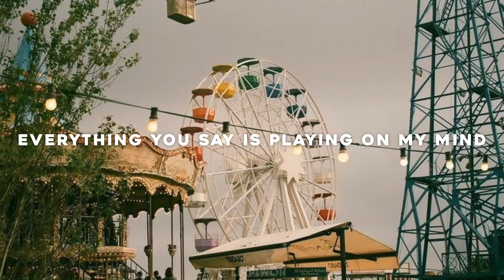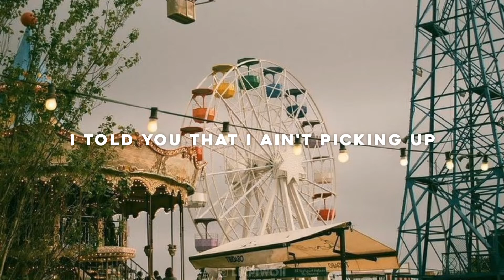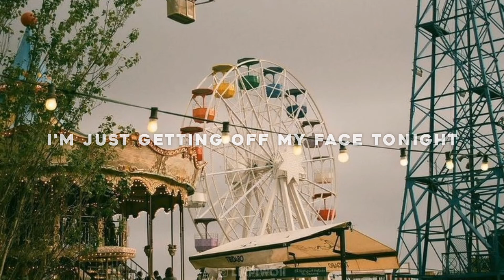Etham - 12:45 (Lyrics)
♪ Lyrics

It's 12:45 on a Tuesday, and I don't really care what you say
I'm just getting off my face tonight
'Cause I'm just tryna live to the weekend
And I don't know how I'm supposed to breathe when
Everything you say is playing on my mind

You don't know where I've been and you don't know what I'm drinkin'
I need a moment to think about nothing at all

Oh, baby, you gotta stop
I see that you're calling
I told you that I ain't picking up
I know that you wanna start
'Cause we got our problems
I love you, but I just need tonight off

It's getting pretty deep in the AM
And I should go home, but I'm staying
I'll be sleeping on the cold floor tonight, oh

I hope you'll understand in the morning
That this is just my problem that I'm solving
Yeah, I got a lot of stuff on my mind

I don't know where I've been, and what the hell am I drinkin'?
And I can't help but to think, yeah, it's all my fault

Oh, one night
It's just one night off
Oh

Oh, just one night off
It's 12:45 on a Tuesday
I don't really care what you say

Kalau kalian mau request lagu apa silahkan ketik dikolom komentar, nanti bakal dibikinin untuk konten selanjutnya. Sampai jumpa lagi di video selanjutnya see you!!!

If you want to request a song, please type it in the comments column, later it will be made for the next content.